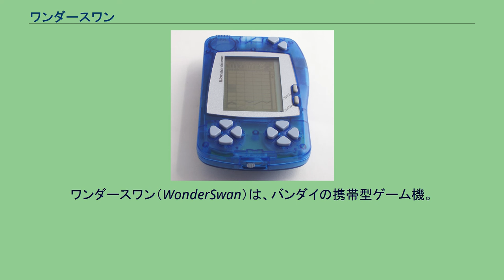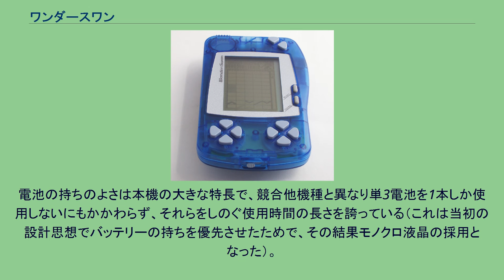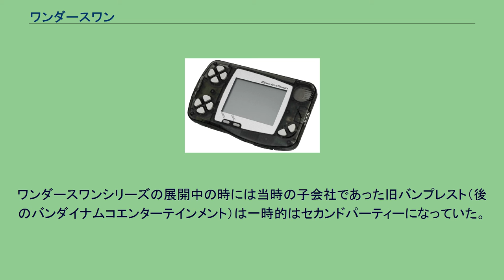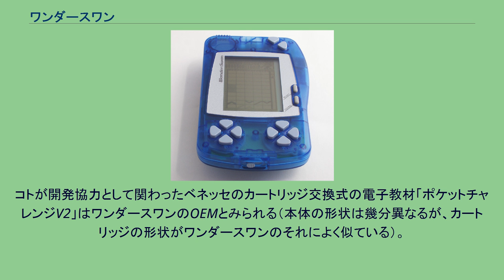ワンダースワン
ワンダースワン（WonderSwan）は、バンダイの携帯型ゲーム機。
1999年3月4日発売。
定価4,800円。
略称は「WS」。
互換機種としてワンダースワンカラーとスワンクリスタルがある。
任天堂のゲームボーイを製作した横井軍平が任天堂を退職後に起業したコト社が、企画・開発に大きく関わった。
前年にゲームボーイカラーが、またほぼ同時期にネオジオポケットカラーが発売される中で、電池の持ちや価格の安さを優先してあえてモノクロ仕様での発売に踏み切った。
しかし、この時代は携帯ゲーム機のカラー化が低コストの時代になっていたため、流れには抗しきれず、翌年にはワンダースワンカラーを発売することになった。
本機は、子供向けのゲームボーイシリーズ、マニア向けのネオジオポケットシリーズに対して、若者向けのおしゃれなイメージを打ち出し、携帯ゲーム機市場で少ないながらも一定の市場占有率を獲得することに成功した。
しかし、後継機のワンダースワンカラーでの人気作品の不足などによりジリ貧傾向となり、後発のゲームボーイアドバンスに市場を席巻された。
2003年2月18日バンダイの中期計画発表にて、最後の機種スワンクリスタルが受注生産へ移行する事が明らかにされ、事実上の撤退となった。
尚、海外では未発売である。
内蔵EEPROMに名前、生年月日、血液型等の個人情報を記録でき、記録した名前は起動時に表示される。
本体を縦に持ち替えて『クレイジー・クライマー』等の縦画面のゲームがプレイできる（斜め持ち用のゲームも存在する）。
電池残量や音量等の様々な状態がアイコンとして液晶画面スタティック部に表示される。
ヘッドホン端子はなく、本体右側（横向きに持った場合）にある拡張端子に専用のアダプタを経由して接続する。
この拡張端子は通信ケーブルでも使用し、ヘッドホンアダプタとは排他仕様となっている。
縦にも横にも持てることを考慮したため、主要な操作キーには十字キーのような固定的な形状・役割のものはなく、そのかわりX・Yボタン群（各4個）が十字キーの役割を担っている。
また、ロムカセットの端子がむき出しなので汚れやすく、任天堂ハードのロムカセットに比べ、頻繁な掃除が必要。
CPUその他の処理能力は、スーパーファミコンにやや劣る。
ワンダースワン（縦方向の場合、手前右がX1〜X4ボタン、左がY1〜Y4ボタン、右奥がA/Bボタン。手前中央下が電源スイッチ） A、B、X1 - X4、Y1 - Y4の各操作ボタンに加え がある。
電源を投入すると、本体に登録した名前とバンダイのロゴが表示され、「キュイーン」という音が鳴る。
サウンドボタンは音量を大・小・オフと切り替えるものである。
しかしこの設定は保存されず、電源を投入するたびに大に戻る。
そのため、上記の起動音が鳴ることを避けたい場合には、電源オン直後にサウンドボタンを2連打して音量をオフにする必要があった。
ワンダースワンカラーで初期音量を設定できるようになり、この問題は解消された。
STARTボタンを押しながら電源を投入すると、ユーザー登録画面になり、以下の項目を登録できる。
電池の種類によって厚さが違うのは、本機は比較的薄型に設計されており、単3電池使用時は背面に飛び出す形の電池カバーを装着するためである。
電池の持ちのよさは本機の大きな特長で、競合他機種と異なり単3電池を1本しか使用しないにもかかわらず、それらをしのぐ使用時間の長さを誇っている（これは当初の設計思想でバッテリーの持ちを優先させたためで、その結果モノクロ液晶の採用となった）。
STN液晶は画面が暗く残像が激しいという欠点があったため、この欠点を省みてスワンクリスタルが開発されることとなった。
一部純正オプションはサミーより発売されていた。
また、カラットよりACアダプタセットが発売されていた。
ローンチタイトルは『GUNPEY』、『チョコボの不思議なダンジョン』、『電車でGO!』、『新日本プロレスリング闘魂烈伝』の4タイトル。
他の主なタイトルとして『風のクロノア ムーンライトミュージアム』、『カードキャプターさくら さくらとふしぎなクロウカード』、『はたらくチョコボ』（ワンダースワンカラーと兼用）、『デジモン（ワンダースワン版）』などがある。
なお、2003年3月の時点でのカラー用ソフトも含めた販売本数ベスト5は、『ファイナルファンタジー』、『ファイナルファンタジーII』、『チョコボの不思議な...